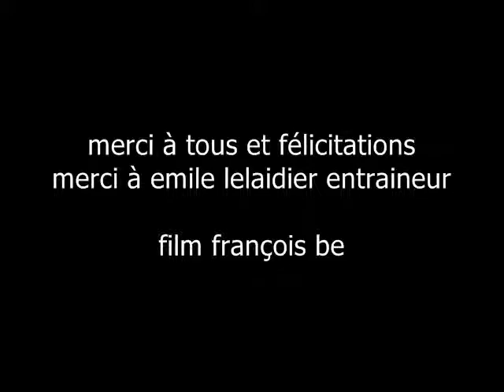passage de grade 2 ème partie usmt porte de choisy samedi 7 avril 2012